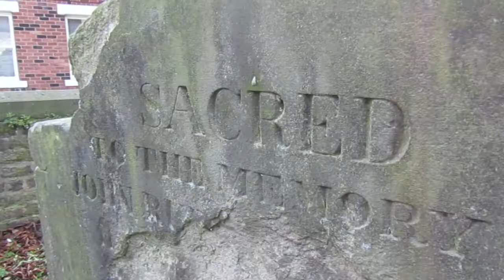AS Film Studies Rosa James Kilbane Short Film